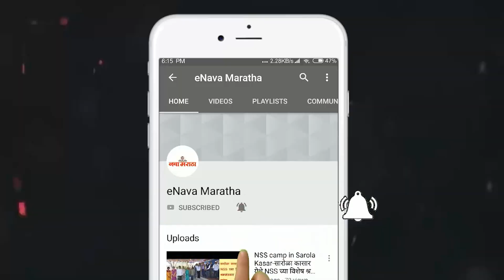मराठा आंदोलकांवरील लाठीचार्जचा शिवसेनेतर्फे निषेध